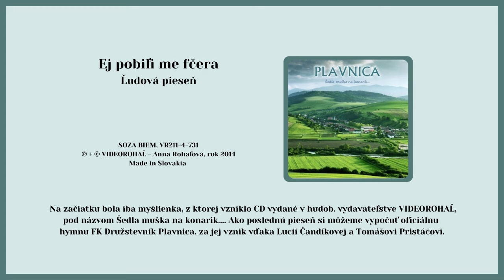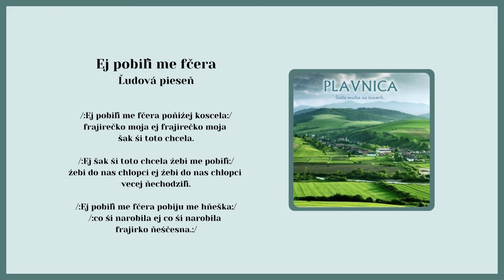PLAVNICA 1, Ej pobili me včera, ľudová, Videorohaľ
Kúpiť album "CD - PLAVNICA - Šedla muška na konarik" ako piesne na CD